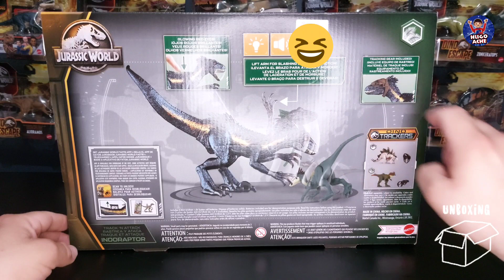NEW Indoraptor Track ´N Attack | Jurassic World | DINO Trackers 2023 | Unboxing And Compare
Indoraptor eletrónico con sonidos de ataque y mirada luminosa. Con zarpazos que mueven su cabeza de un lado a otro.
Contiene equipo de rastreo